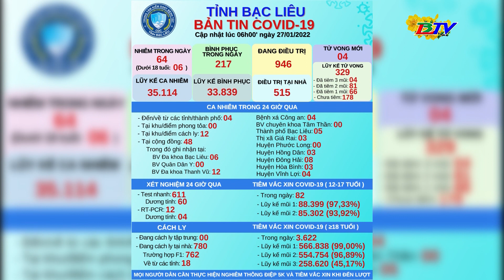Ngày 27/01/2022, Bạc Liêu ghi nhận 64 ca nhiễm mới